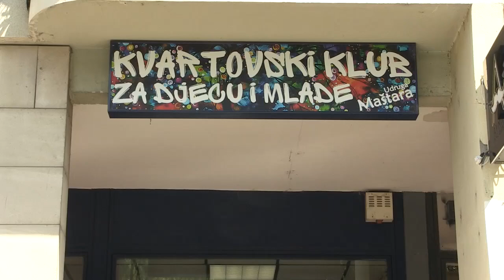Udruga Maštara | OTV